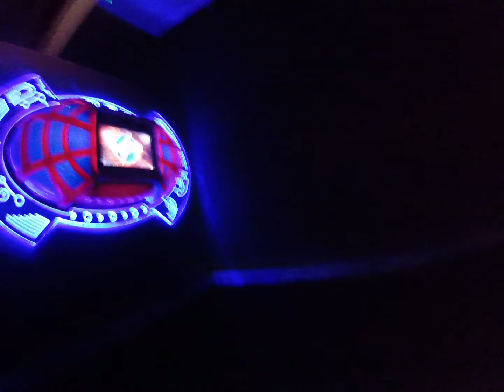Laserforce Auckland Members Night 21 July 2020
Footage from Laserforce Auckland's members night on 21/7/20.

WARNING: Contains bad language and lots of yelling.

Player: Heathen
Level: 6 Laser Master
Game: Space Marines 5
Position: Commander

Join us every Tuesday night 7pm-10pm at 21B Link Drive, Wairau Park Auckland (next to Hoyts Cinemas).

Weekly Laserforce Live on Tuesday, Thunderdome Thursdays, The Resupply Podcast on Saturdays and bi weekly Dungeons & Dragons Sunday